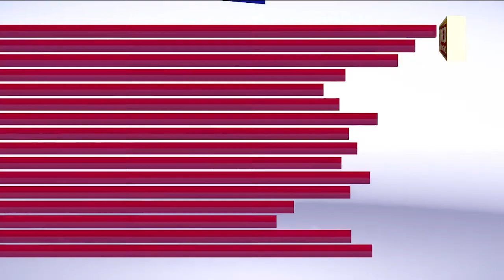How To Grow Sandalwood | Earn Lakhs of money by Farming Sandalwood || Sandalwood Farming in Pakistan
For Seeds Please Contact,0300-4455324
Sandalwood trees are popular for its beautiful fragrance and its wood materials are used from centuries. it is the most expensive tree plant.

It is an evergreen tree and it is mostly used in cosmetic, therapeutic, commercial and medicinal.

   there are two sandalwood colors are available white, and red.

Sandalwood tree can almost grow in every type soil, climate and temperature. Sandalwood tree crop requires hot atmosphere and it grows better in humid climatic conditions.

How To Grow Sandalwood
Sandalwood Farming in Pakistan
Sandalwood farming guide
Earn money by farming sandalwood
sandalwood plantation profit
sandalwood plantation project report
best host plant for sandalwood
sandalwood plantation process
loan for sandalwood plantation